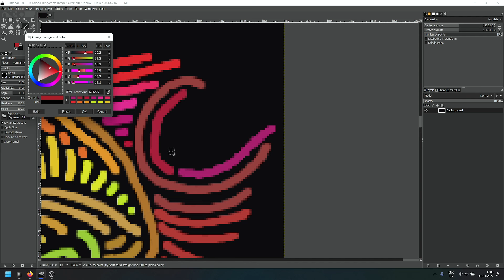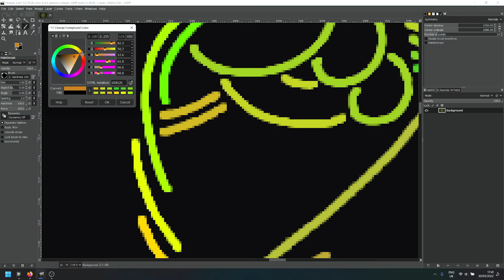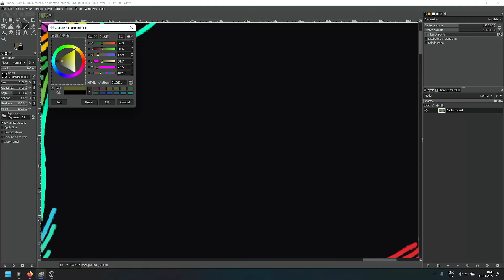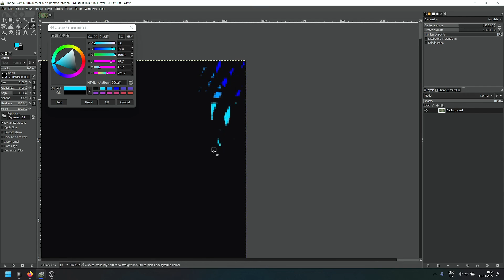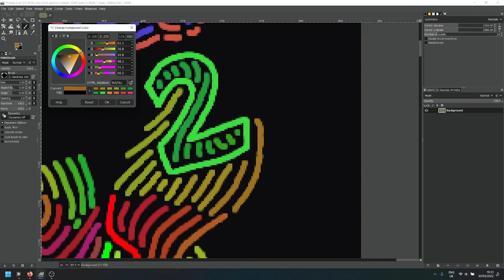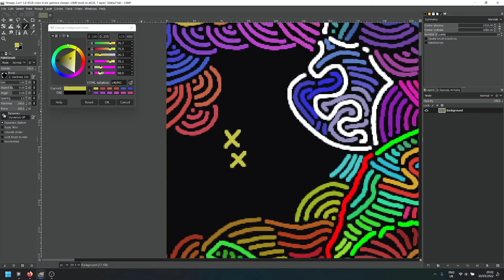Art Time-Lapse: 2